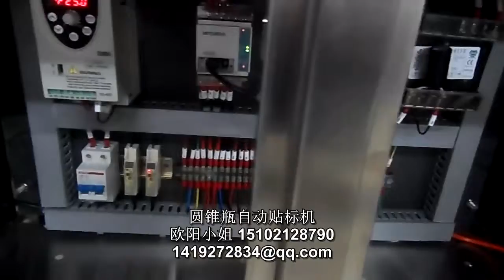manufacturer of packaging machinery labeling machine video packing machine price